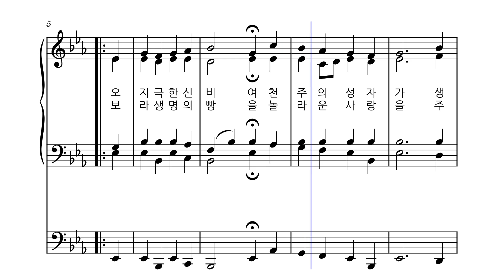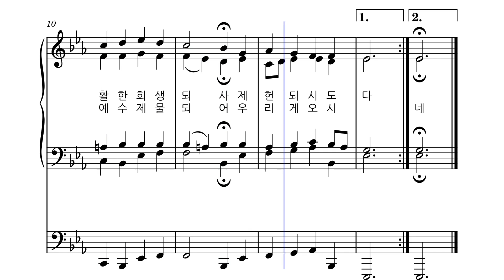성체 ㅣ 오 지극한 신비여 [소프라노] ㅣ 가톨릭 성가 152번 ㅣ 멜로디+오르간 ㅣ 파트연습